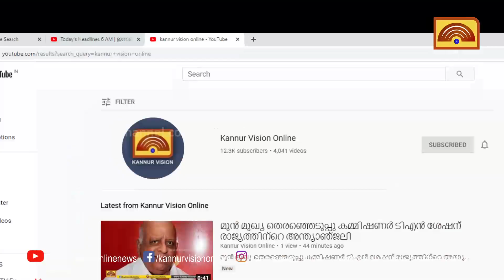എസ് ഐയുടെ വീടിന്റെ വർക്ക് ഏരിയയിൽ ഒഴിഞ്ഞ കുപ്പികൾ. സ്ഥിരം മദ്യപാന സ്ഥലമെന്ന് നിഗമനം.